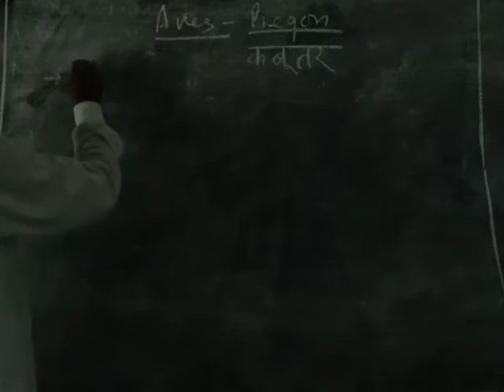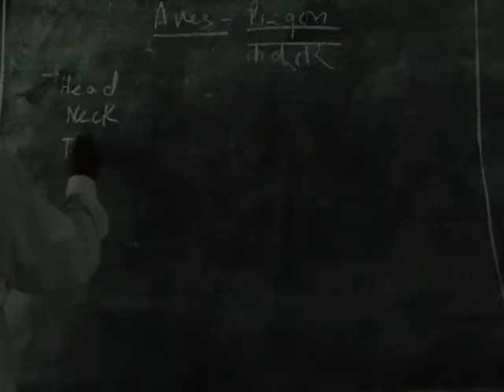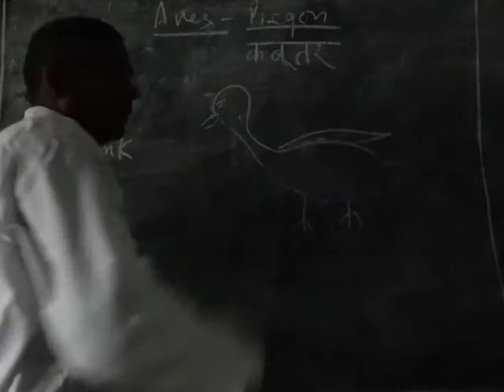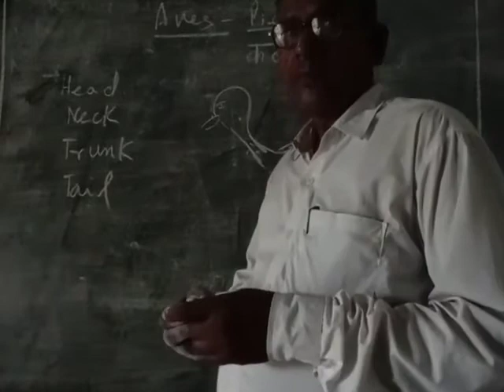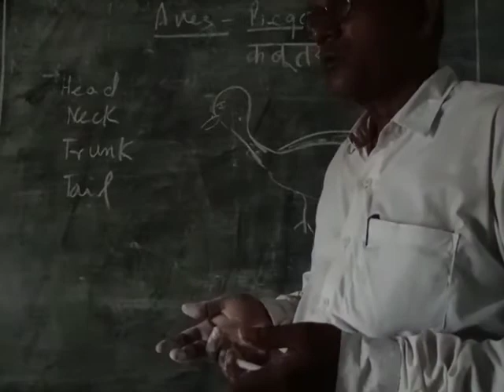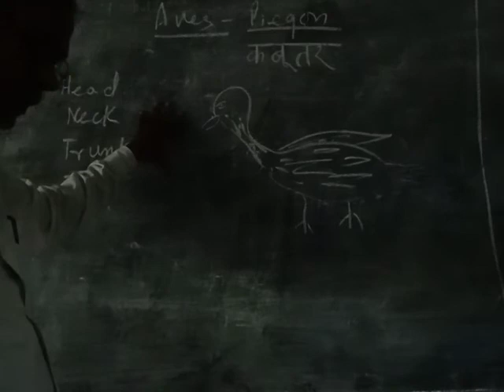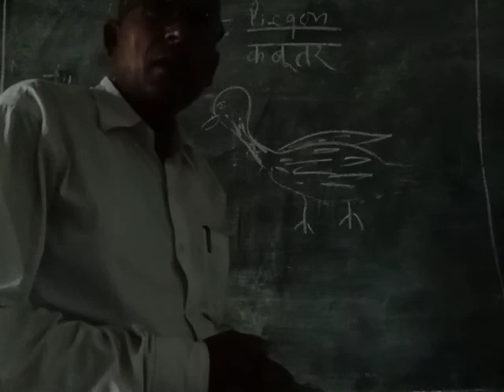Birds- pigeon habit and habitates;- Ext Morphology 26-08-20